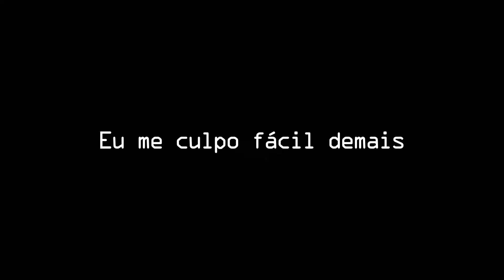EU ME CULPO FÁCIL DEMAIS || Teaser Trailer Book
Se você tem um poema, poesia ou conto que